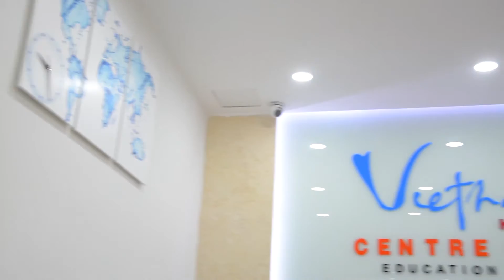Du học Hợp Điểm - Du học Canada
Với mức học phí phải chăng, chi phí sinh hoạt thấp nhưng chất lượng giáo dục được quốc tế công nhận, cơ hội làm việc sau khi nghiệp cùng cơ hôi định cư cao, Canada đang dần trở thành sự lựa chọn du học hàng đầu dành cho các bạn HS-SV quốc tế.